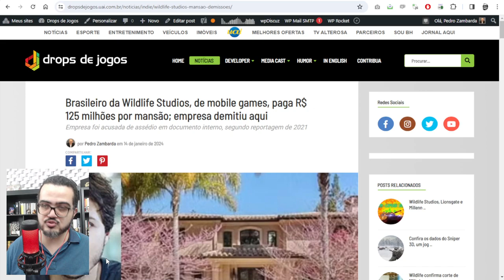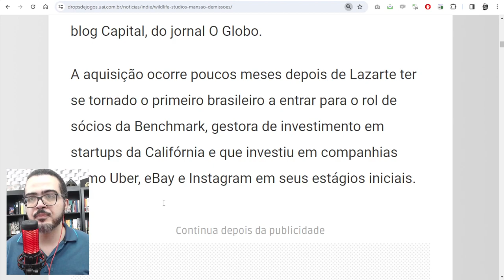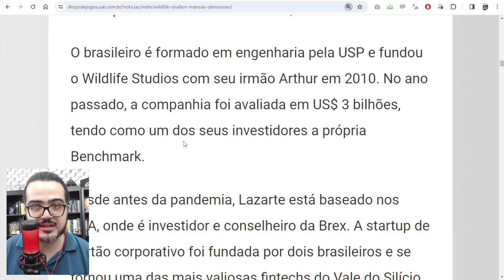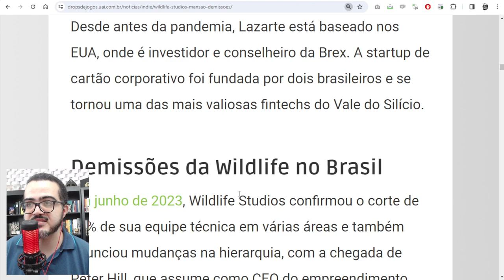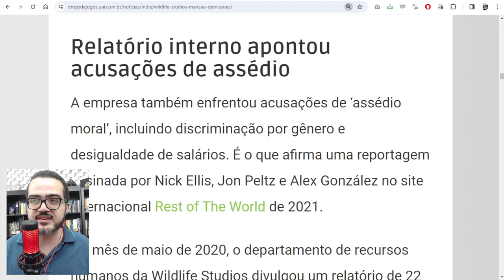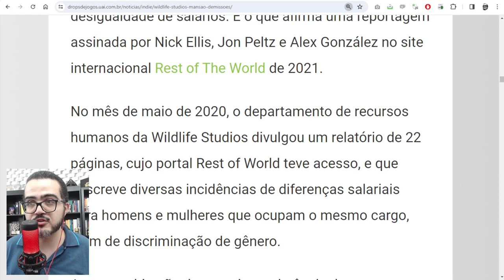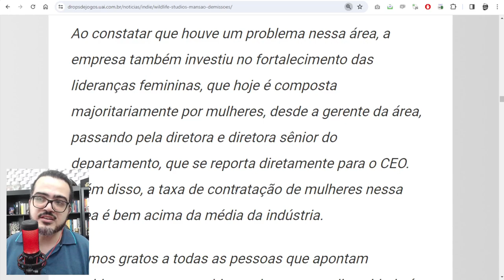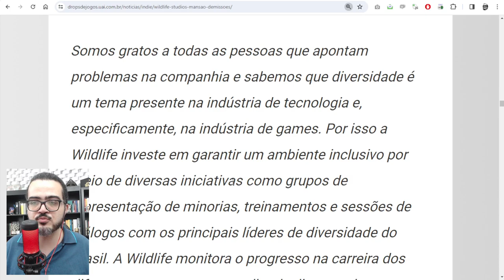Este DESENVOLVEDOR DE GAMES comprou uma MANSÃO NOS EUA e gerou CONTROVÉRSIA após DEMISSÕES